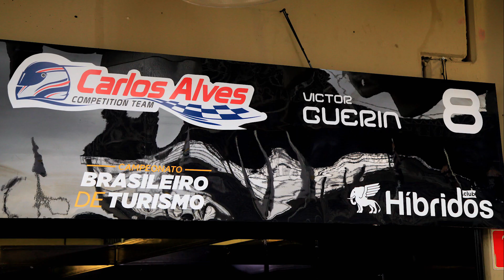Victor Tur et 12 hd